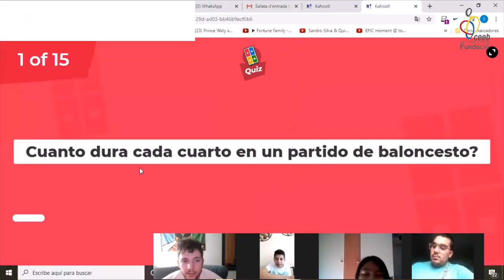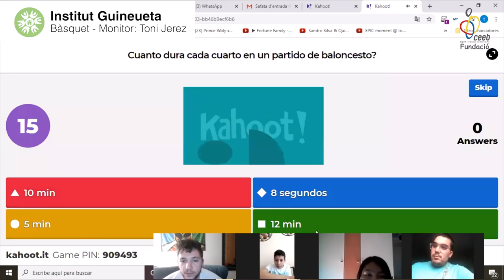ElConvivimaCasa 🏡 - 8è Recopilatori setmanal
Des de la Fundació d'El Consell i el programa Convivim Esportivament, seguim donant sessions i exercicis per fer a casa. Aquí teniu un recopilatori setmanal d'alguns dels nostres monitors/es i participants. Som-hi!